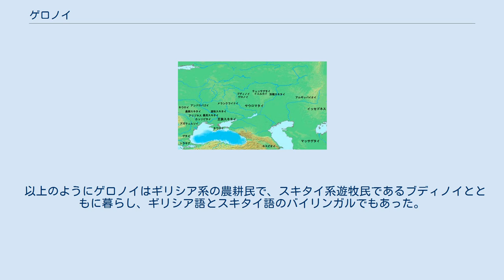ゲロノイ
紀元前6世紀の諸民族とブディノイ人の位置。
 ゲロノイ（ギリシャ語：Γελωνῶν）は、古代ギリシャ時代の歴史に記されたヨーロッパ・ロシア地方のギリシア系農耕民族。
現在のロシア連邦・沿ヴォルガ連邦管区あたりにいたと思われる。
 古代ギリシャの歴史家ヘロドトスは『ヒストリアイ（歴史）』において次の伝説を挙げている。
 この国を追われたゲロノスこそがゲロノイの始祖であるとされる。
しかし、ゲロノイはもともとギリシア人なので（後述）、これはあくまで伝説である。
 アケメネス朝のダレイオス1世（在位：前522年 - 前486年）はボスポラス海峡を渡ってトラキア人を征服すると、続いて北のスキタイを征服するべく、イストロス河を渡った。
これを聞いたスキタイは周辺の諸民族を糾合してダレイオスに当たるべきだと考え、周辺諸族に使者を送ったが、すでにタウロイ，アガテュルソイ，ネウロイ，アンドロパゴイ，メランクライノイ，ゲロノイ，ブディノイ，サウロマタイの諸族の王は会合し、対策を練っていた。
スキタイの使者は「諸族が一致団結してペルシアに当たるため、スキタイに協力してほしい」と要請した。
しかし、諸族の意見は二手に分かれ、スキタイに賛同したのはゲロノイ王，ブディノイ王，サウロマタイ王のみであり、アガテュルソイらその他の諸族は「スキタイの言うことは信用できない」とし、協力を断った。
 この戦いでゲロノイはブディノイとともにスキタイ二区連合部隊（イダンテュルソス王，タクサキス王の部隊）に属し、最後はスキタイ，ブディノイ，サウロマタイと共にペルシア軍をイストロス河の向こうへ追い出すことに成功し、勝利を収めた。
 以上のようにゲロノイはギリシア系の農耕民で、スキタイ系遊牧民であるブディノイとともに暮らし、ギリシア語とスキタイ語のバイリンガルでもあった。
 ^ 現在のドナウ川。
 ^ 「赤ら顔」の意にとる説もある。
 ^ 大鹿の類（シュタインの説）とも、貂の類（ハウ・ウェルズの説）とも言われる。